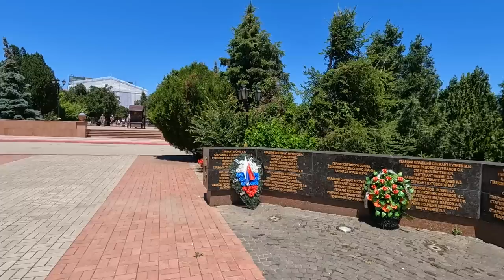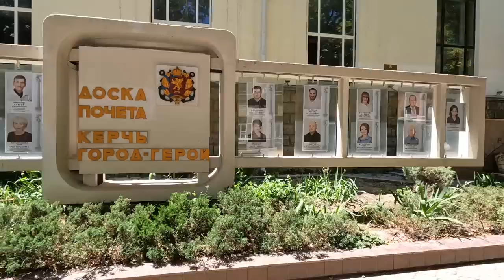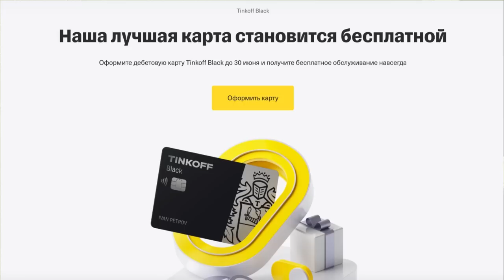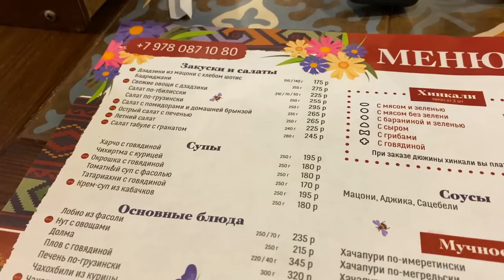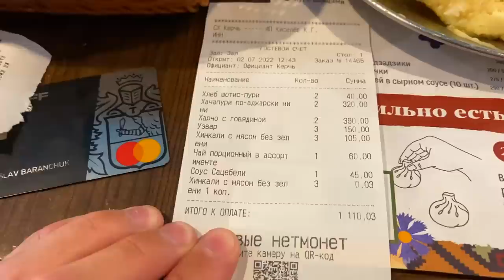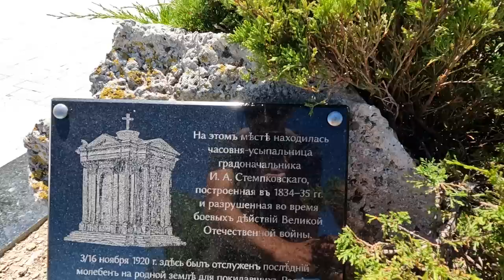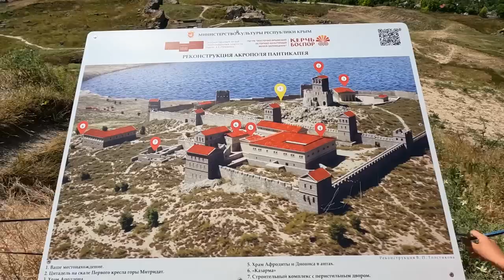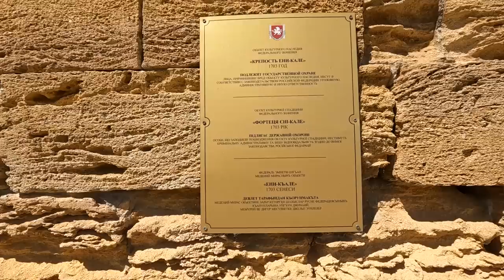Керчь НЕ УЗНАТЬ. Как Россия ИЗМЕНИЛА КРЫМ в 2022. Центр Митридатская лестница Крепость Ени-Кале ВЛОГ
Мы в Крыму. Сегодня отправляемся. в центр Керчи. Набережная города, красивые улица, прекрасные заведения, Крепость и Митридат. Все это и еще многое сегодня в выпуске.

Елена Владленовна - 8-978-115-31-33 У этой женщины мы останавливаемся 4 год подряд.

По Абхазии
По Сочи
По Крыму
По Анапе
По Геленджику